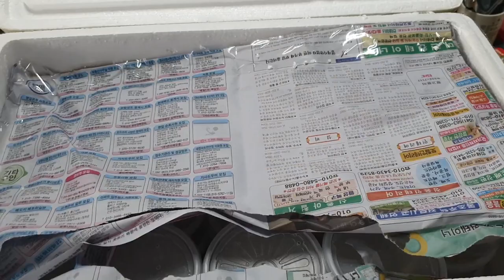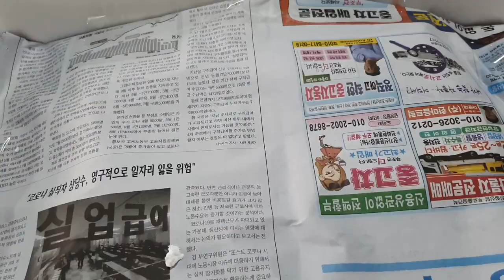알약농장에 팩맨개구리 115마리가 새로 들어왔습니다 ! (Unboxing 115 Pacman Frogs)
나중에 청소해줄겸 세어보니 117마리더군요 ㅋㅋ

팩맨입양은 알약농장에서 !